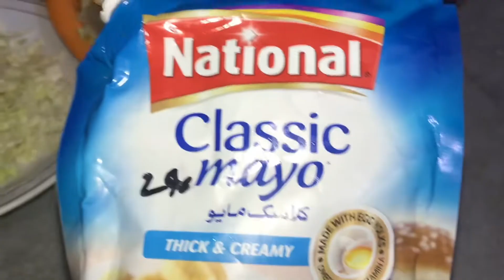KFC Zinger burgers 🍔 Ammi kay hath kay delicious homemade spicy 🌶 zingers